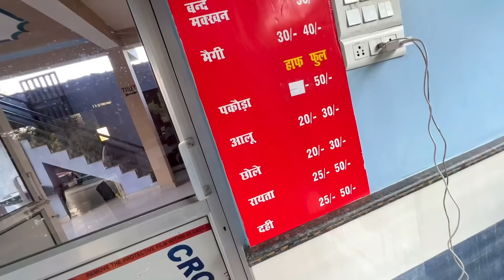Hum To Chale Shadi Mein 😍